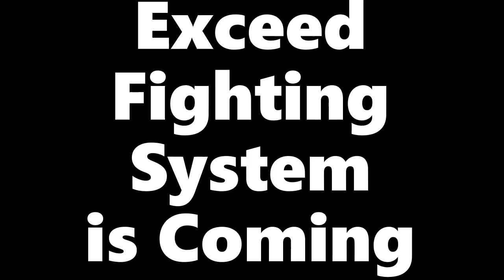Exceed Fighting System @Xanxus75 Jamarr27 part 1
Exceed Fighting System is a game by @PykeUlt